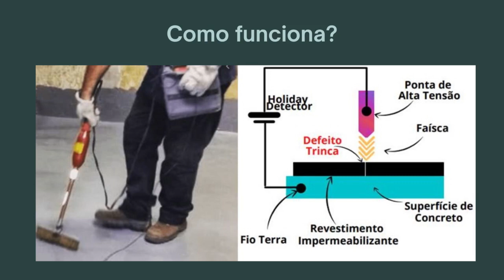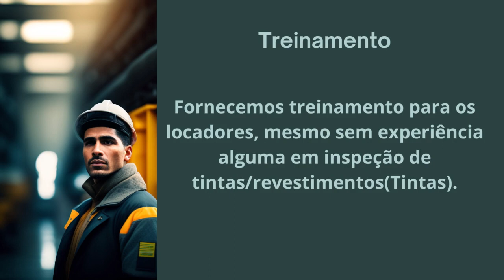Locação de Holiday Detector - Aprieto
Saiba mais sobre a locações de Holiday Detector, para a sua inspeção de serviços de pintura ou revestimentos.
Informações:
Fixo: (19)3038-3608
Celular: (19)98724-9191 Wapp